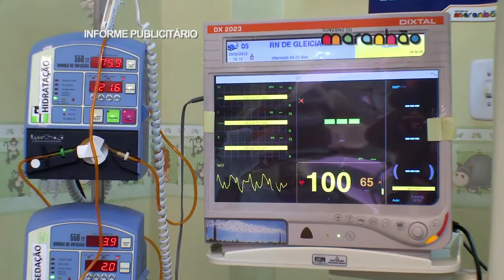Maranhão em Ação 13